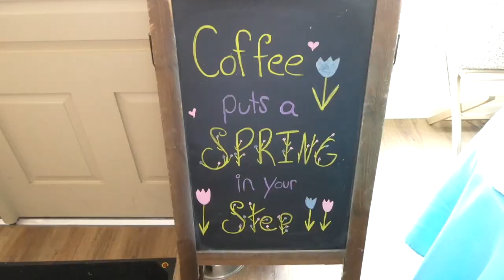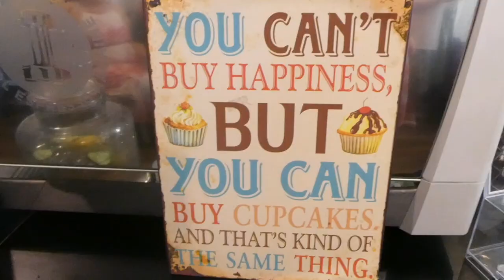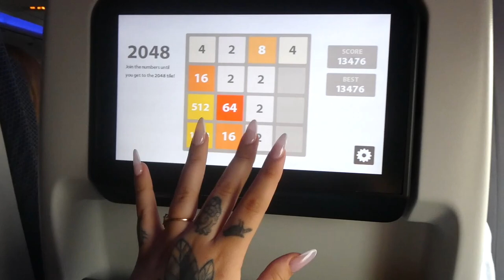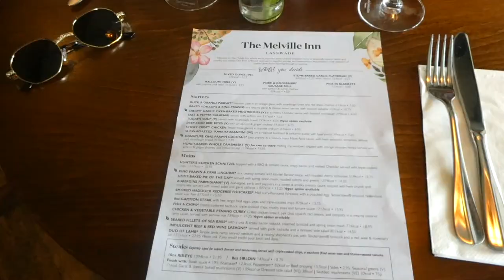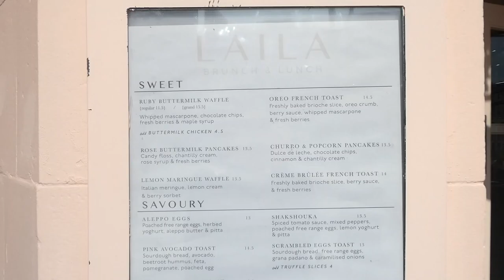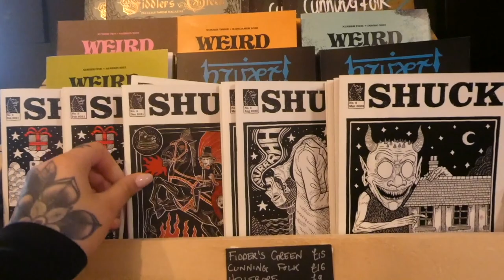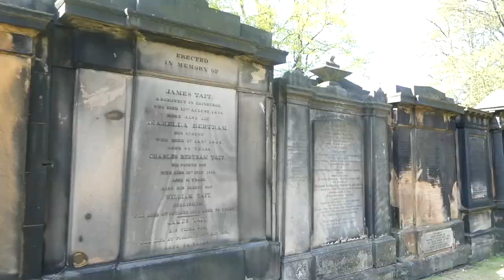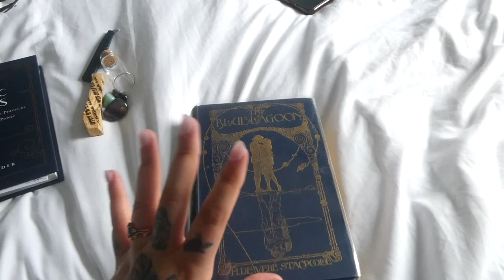elopement wedding vlog (bridal shower, edinburgh travel)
OMG!! 7 weeks later and I finally sorted through the 5+ hours of footage hahahah. My filming of this was right when I was starting out trying vlogging and getting to know how my camera works, its' settings etc., so I'm aware there are some hiccups, and things I would do differently, in terms of filming! But it was so fun to relive the most amazing couple weeks of my life. So magical, and wouldn't have changed a single thing.

Our official honey moon is probably- hopefully- going to be happening in January/February; BALIIIIII. I can't wait to see how my vlogging abilities have improved by then.